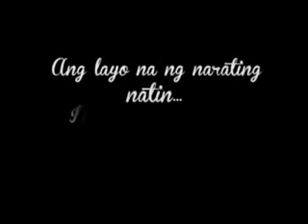Aldub Day 17, Ang Pagtakas ni Lola nidora